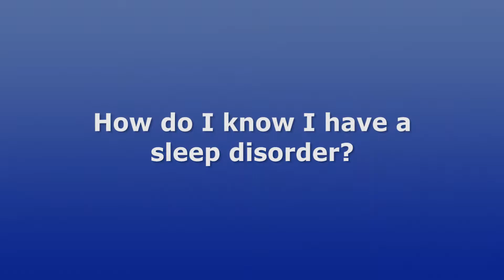Sleep Disorders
In this video, David Cohn, MD, Medical Director, the Sleep Center at Princeton Medical Center, discusses the symptoms of sleep disorders and how lack of sleep and disrupted sleep can impact your health. He focuses on the most common disorder, sleep apnea, and its long-term effects, including cardiovascular risk, diabetes, mental health issues, reduced cognitive performance, risk of obesity, and more.